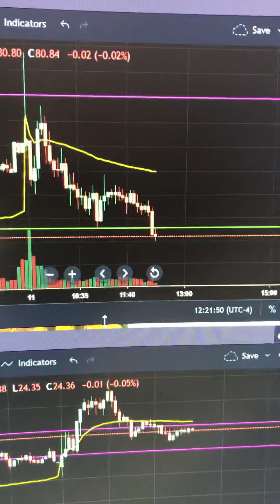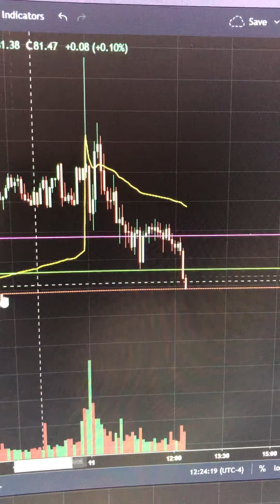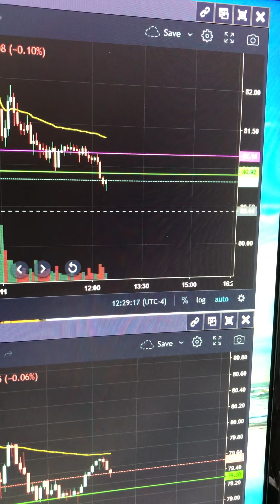How I trade (AMD) to the downside